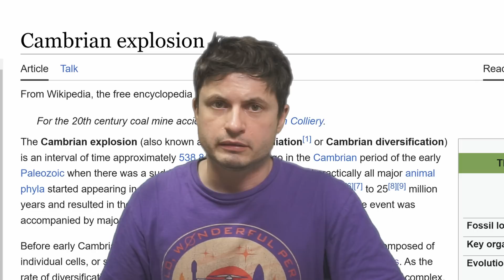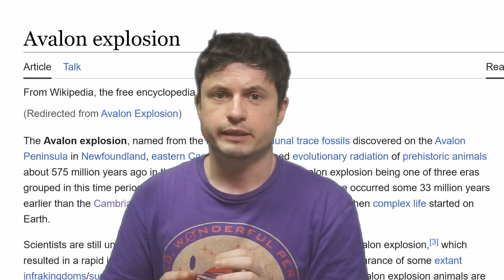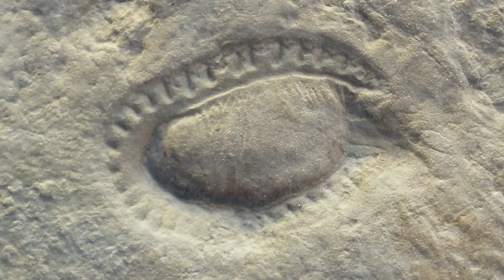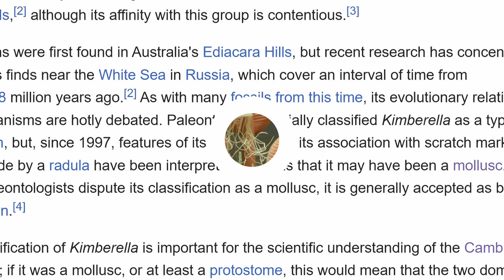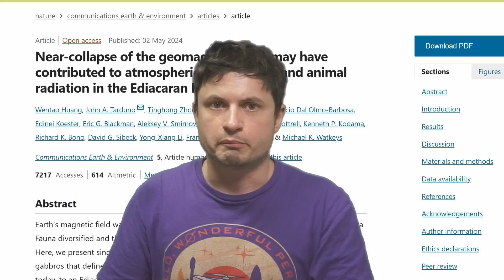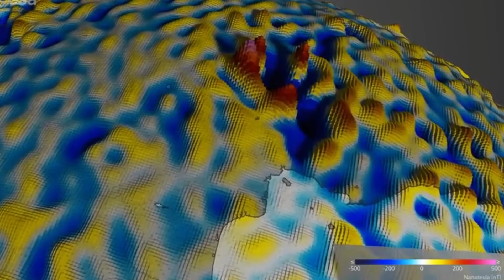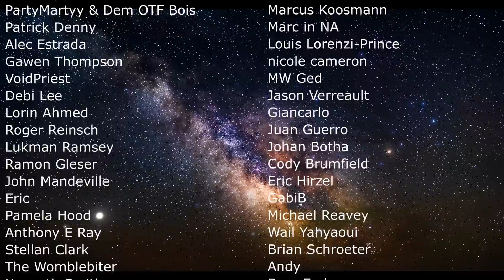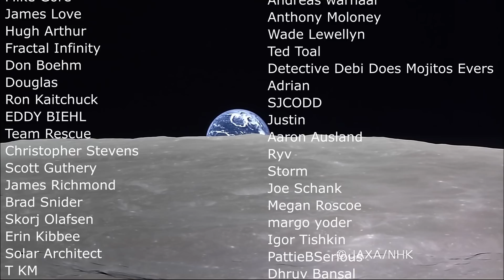Strange Link Between Magnetosphere Collapse and Complex Life on Earth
Hello and welcome! My name is Anton and in this video, we will talk about the less known explosion of multicellular complex life that happened 600 million years ago - The Avalon Explosion

0:00 Life elsewhere?
1:00 Avalon explosion and its mystery
1:29 Earth in ice
2:10 Cambrian explosion
3:40 How this was discovered
4:55 Mollusc or octopus ancestor?
5:50 Another survivor?
6:20 What happened after though?
6:55 Evolution of life may be more complex
7:55 Why did this all happen though?
8:35 Oxygenation is maybe not the explanation
9:05 Was it magnetic in nature?
10:20 What happened to Earth back then?
11:30 Conclusions

Dr Huyue Song
Licenses used: